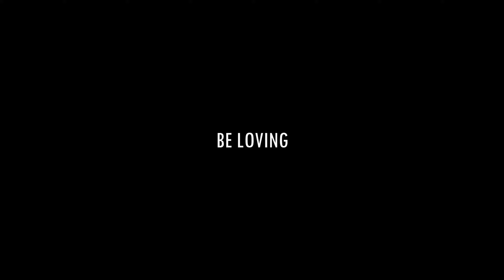REJECT MODERNITY EMBRACE MASCULINITY Sweater Weather